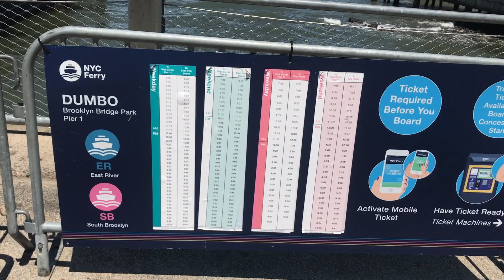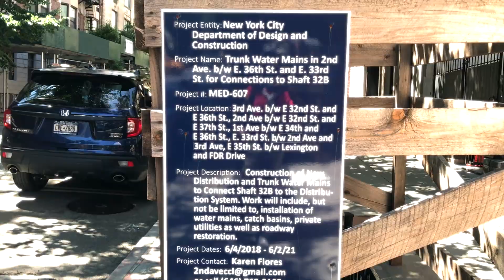Why I Transferred To NYU!?!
Come along with me while I spend a day in Dumbo, Brooklyn, where my public relations internship at The 5th Column PR takes place.